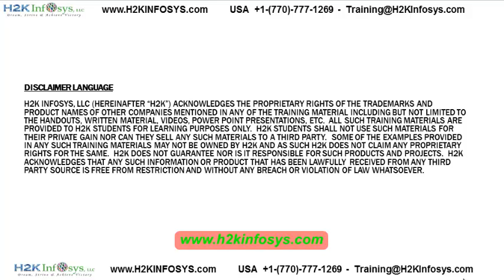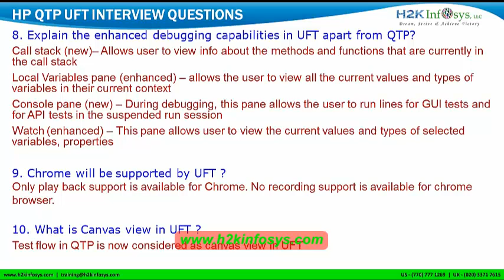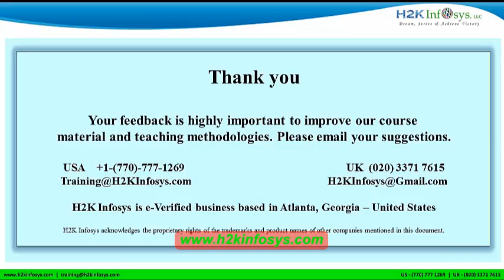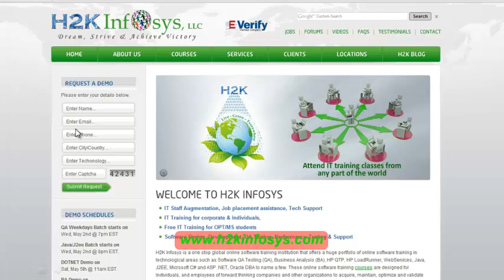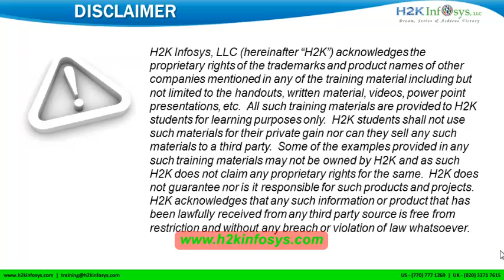HP QTP Interview Questions | HP UFT Interview Questions | Latest Interview Questions 2014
QTP Online Training Course from QTP certified people with live projects and mock interview sessions. QTP online training and placement from h2kinfosys.

H2Kinfsoys QTP Online Training Course Advantages:
100% Job Oriented Training
Live Online QTP Training
Recorded Videos of each Session
Live Projects on Different sectors
Resume Review and preparation by experts.

QTP Online Training by Certified Professionals

This is one of our live QTP class recording video, in this QTP Video Tutorial will cover Control Statement of the qtp.You can control the flow of your test with loop statements. Using loop statements, you can run a group of steps repeatedly, either while or until a condition is True. You can also use loop statements to repeat a group of steps a specific number of times.

Second session of the video gives different data types how to assign the value and also gives the different operators in qtp and control statement in Qtp..Also provides the how to use the VB script in the Qtp. gives us the how to use the operators in the VB Script and Control Statements in Qtp.

Register for Our QTP Live Online Training Free Demo class

To know more about Java job oriented Training Course details, please

H2Kinfosys.com
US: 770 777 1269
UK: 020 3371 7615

H2kinfosys offering Live Online Training in fallowing Software courses: Quality Assurance (QA) Business/Systems Analysis (BA) ISTQB Advanced QTP Java/J2EE Web Services Automation ETL Testing Mobile Apps Testing JUNIT Testing IBM COGNOS Business Objects (BO) Informatica LoadRunner - Advanced Project Management (PM) BOXI R3 Ruby / Rails/ Watir / Selenium SAP - Human Resource SAP - FI/CO SAP - BI Microsoft .Net IBM AIX Training Linux System Administration Veritas Volume Manager Oracle Solaris System Admin AB-INITIO Training HP Service Test`